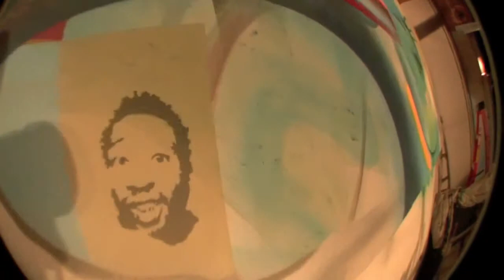Motivate, Inc. + Maxx Moses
Take a look inside our office and the amazing artwork Maxx Moses created for us.